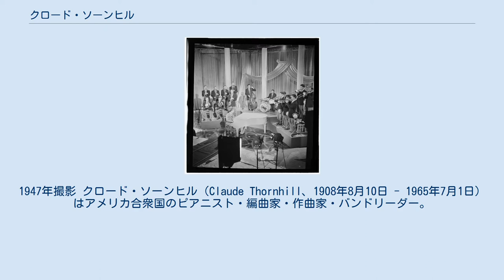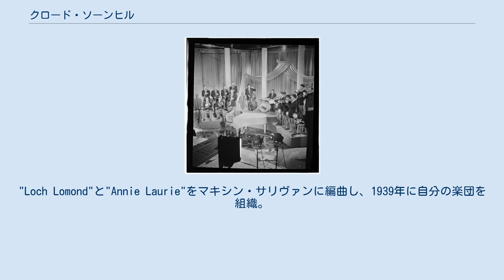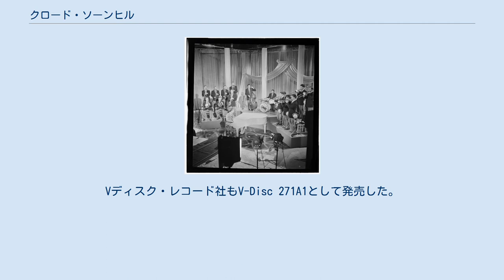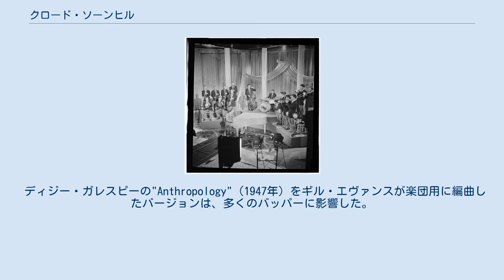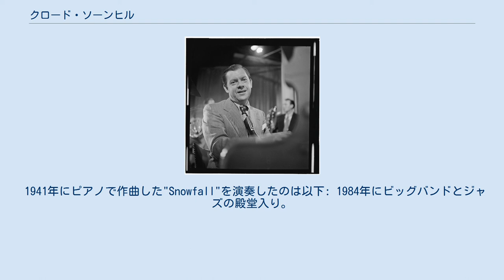クロード・ソーンヒル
1947年撮影 クロード・ソーンヒル（Claude Thornhill、1908年8月10日 - 1965年7月1日）はアメリカ合衆国のピアニスト・編曲家・作曲家・バンドリーダー。
スタンダード"Snowfall"と、ビリー・ホリデイが歌った"I Wish I Had You"をつくった。
 彼の楽団。
Joe Shulman, Danny Polo, リー・コニッツ, Louis Mucci, Barry Galbraith, Bill Barberなどと。
 1947年撮影 1908年8月10日 にインディアナ州テレホートで生まれる。
神童として知られ、インディアナ州クリントン出身のクラリネット・トランペットの神童ダニー・ポロとデュオでツアーした。
高校時代に劇場バンドを複数掛けもちしていた。
1924年、16歳でシンシナティ音楽大学に入学。
同年、クラリネット奏者のアーティ・ショウとAustin Wiley Orchestraに入団。
二人は1931年にニューヨークに上京。
1930年代後半にボブ・ホープ・ラジオ・ショーの仕事で西海岸に行き、ジュディ・ガーランドのBabes in Armsをアレンジした。
 1935年グレン・ミラーの楽団メンバーとしての初録音に参加。
グレン・ミラー作曲の"Solo Hop"で演奏し、コロムビア・レコードが発売した。
ポール・ホワイトマン、ベニー・グッドマン、レイ・ノーブル、グレン・ミラー、ビリー・ホリデイらと共演。
"Loch Lomond"と"Annie Laurie"をマキシン・サリヴァンに編曲し、1939年に自分の楽団を組織。
ダニー・ポロがクラリネットであった。
ダンス・バンドであったが、ギル・エヴァンスの革新的なアレンジによって有名になった。
ギルが編曲した"Portrait of a Guinea Farm"は古典となった。
 メンバーはビブラートなしで演奏し、クールなサウンドやクールな不協和音をもつ"Snowfall"、"A Sunday Kind of Love"、"Love for Love"がヒットした。
これらの中で一番有名な"Snowfall"は、1941年にコロムビア36268として発売された。
Vディスク・レコード社もV-Disc 271A1として発売した。
 1942年にニューヨークのパラマウント劇場で週に１万ドル稼いでいたが、第二次世界大戦が勃発し、海軍に入る。
Jackie Cooper（ドラム）やデニス・デイ（ボーカル）と演奏活動をした。
 1946年に除隊し、楽団を再結成。
バップ風味を導入。
旧メンバー、ダニー・ポロ、ジェリー・マリガン、バリー・ガルブレイスなどのほか新規にレッド・ロドニー、リー・コニッツ、ジョー・シュルマン、ビル・バーバーなどが加入。
 ディジー・ガレスピーの"Anthropology"（1947年）をギル・エヴァンスが楽団用に編曲したバージョンは、多くのバッパーに影響した。
 1950年代中期にトニー・ベネットの音楽監督となる。
楽団の総譜はミズーリ州のドリー大学が保存している。
 1965年7月1日、ニュージャージーコールドウェルの自宅で心臓発作で死んだ。
56歳没 。
 妻で女優のRuth Thornhillとクロードの母親Maude Thornhill (当時81歳）がいて、インディアナ州で合唱団を指揮していた。
 "Snowfall", "I Wish I Had You"（ビリー・ホリデイ、ファッツ・ウォーラーが録音）, "Let's Go", "Shore Road", "Portrait Of A Guinea Farm", "Lodge Podge", "Rustle Of Spring", "It's Time For Us To Part", "It Was A Lover And His Lass", "The Little Red Man", "Memory Of An Island","Where Has My Little Dog Gone?"など。
 1941年にピアノで作曲した"Snowfall"を演奏したのは以下: 1984年にビッグバンドとジャズの殿堂入り。